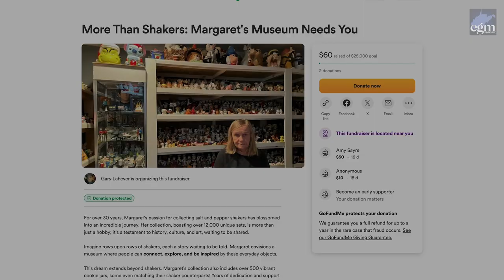VIDEO: Margaret's Dream: West Virginia's First Salt and Pepper Shaker Museum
For the last 30 years, Margaret LaFever has been building personal collections of salt and pepper shakers to over 12,000 sets.